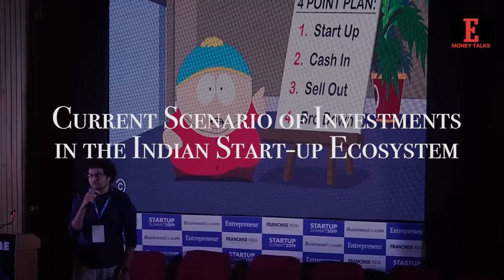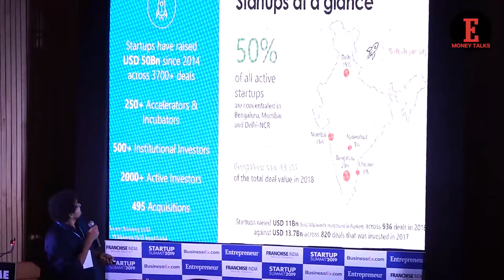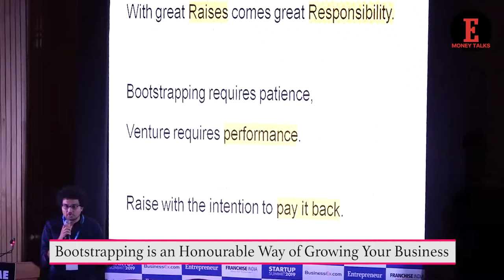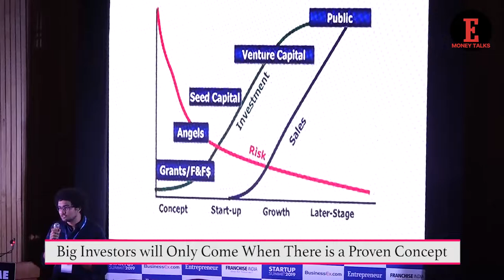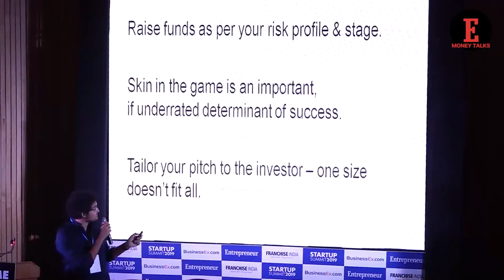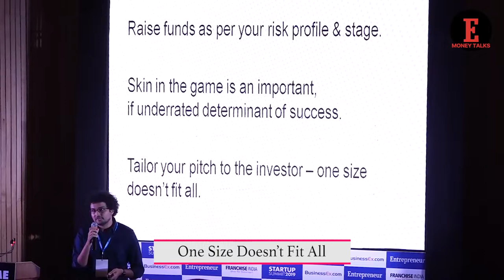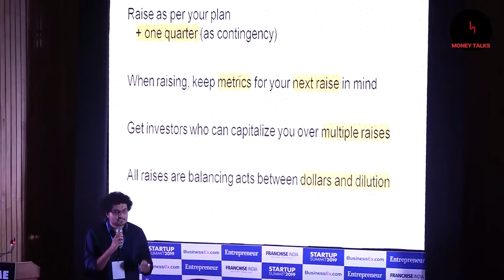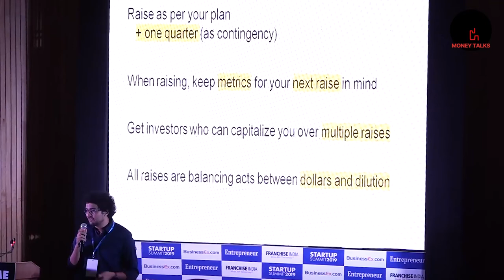Money Talks: Decoding the Mind of Investors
Siddarth Pai, Founder of 3one4 Capital, shares some important facts and tips about raising funds and understanding the mind of the investors in Entrepreneur’s exclusive Investor Series, Money Talks.